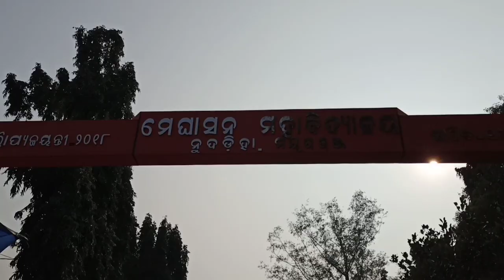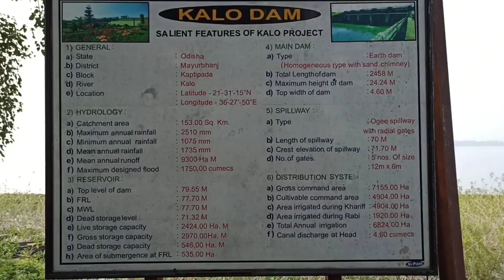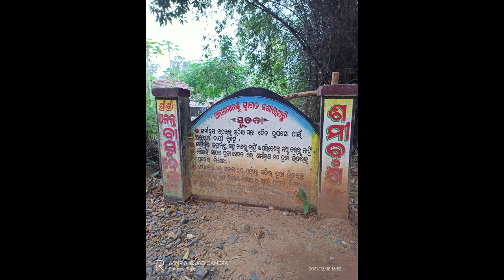A tiny trip to କାଳ dam and ସମୀ ବୃକ୍ଷ ......A well spent day 😎😎😎😎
Nothing to write in description box🤕